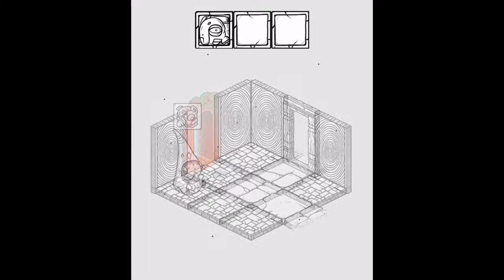Oquonie Walkthrough part 2- Completing The Game + catfish Extra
Getting all the red obelisks and opening the red door, only follow this Walkthrough after finishing the first walkthrough and reaching this point in the game. I hope this helps lift ur confusion about the purpose of this game, its to collect the red obelisks/pillars and open the door!!

Its a really good game, so if you havent already, please download the game it only costs about the price of a cheeseburger from mcdonalds, so you wont regret it, it is amazing, probably the best game ive played!